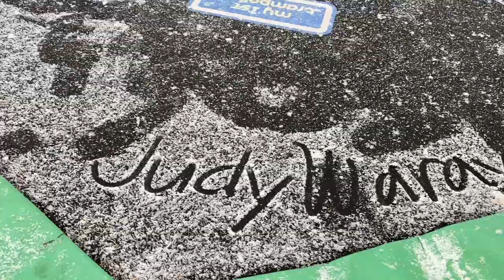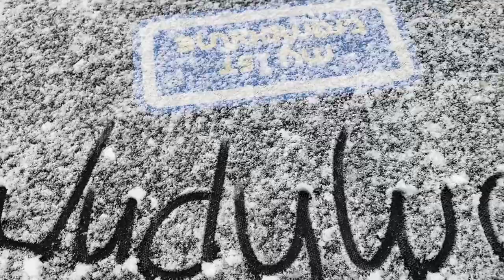Michigan Snow 2020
This video is just to show our first snow in Michigan USA.